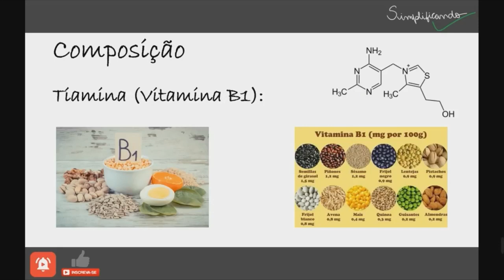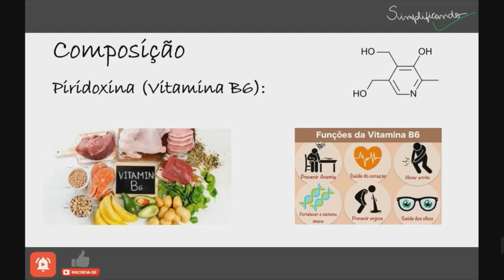ORGANONEURO CEREBRAL: Indicações, contraindicações e riscos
O Organoneuro Cerebral é um suplemento alimentar que contém vitaminas, minerais e aminoácidos, importantes para o funcionamento normal do Sistema Nervoso Central, que pode ser usado por pessoas que possuem dietas restritivas ou inadequadas, idosos ou pessoas que sofram de uma condição neurológica em que seja necessária suplementação.

"ORGANONEURO CEREBRAL É UM MEDICAMENTO, SEU USO PODE TRAZER RISCOS, LEIA A BULA, EM CASO DE DÚVIDAS, PROCURE UM MÉDICO OU FARMACÊUTICO".